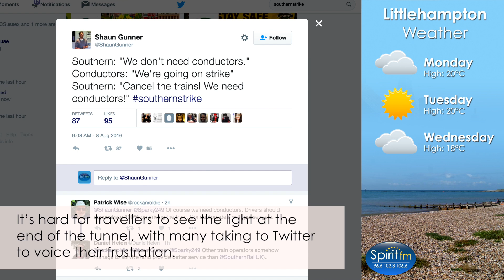Five Days Of Misery On Southern - Spirit FM Video News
Hundreds of thousands of passengers on Southern will face five days worth of disruption as conductors walk out.